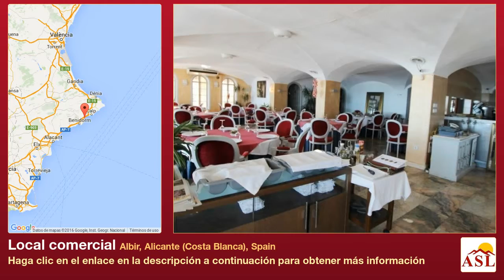Local comercial se Vende en Albir, Alicante (Costa Blanca), Spain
Más información en Local comercial se Vende en Albir, Alicante (Costa Blanca), Spain

RESTAURANTE EN PRIMERA LINEA DEL MAR!!!
Directamente enfrente de la playa, entre Altea y Albir!! Un total de 500m2 construidos. Esta totalmente equipado, para venir y empezar a trabajar. Muy buena oportunidad!
También para alquilar!! Sin Traspasso!!